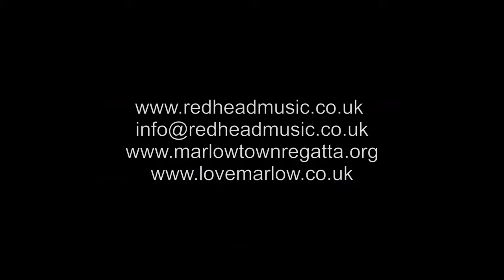Marlow Schools’ Concert in the Park 2019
Marlow Town Regatta Festival & the ‘Love Marlow’ Festival present The Marlow Schools’ Concert in the Park,16th June 2019.

Featuring children from Burford, Danesfield, Foxes Piece, Holy Trinity, Little Marlow, Marlow CE First School (’Sandygates’) & Spinfield schools.

Music conducted and composed by Sheila Wilson Video by Tim Nelson and live sound by Ralph Walsh at Pulse PA Ltd.